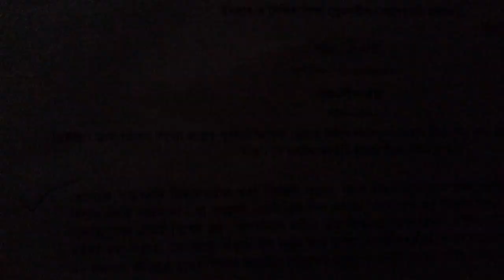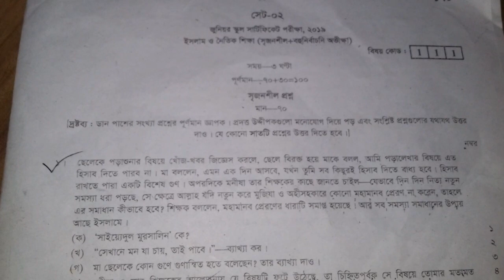Islam mcq answer 2019Islam posner uttor 2019Islam mcq solution 2019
Islam mcq answer 2019||Islam posner uttor 2019||Islam mcq solution 2019

সবাইকে অসখ্য ধন্যবাদ

✅🚫বিশেষ সতর্ক :- আমাদের চ্যানেলের ভিডিও, অনুমিত ছাড়া অন্য কোন চ্যানেলে আপলোড করে থাকলে ইউটিউবের আইন অনুযায়ী কপিরাইট স্টাইক দেওয়া হবে।

jsc Islam mcq dhaka board answer 2019,

jsc Islam mcq answer 2019,
jsc exam 2019,
Islam mcq solution 2019 dhaka board,
ইসলাম ও নৈতিক শিক্ষা প্রশ্নের উত্তর,
Jsc Islam Exam Question 2019,
Jsc Exam 2019,
Jsc Islam Question Dhaka Board,
Jsc ict Question Answer 2019 Dhaka Board,
Jsc ict Question Answer 2019 Khulna Board,
Jsc ict Answer Sheet 2019 Comillah Board,
Jsc ict Answer Sheet 2019 Sylhet Board,
Jsc ict Answer 2019 Borisal Boasr
Jsc ict Question Answer 2019 Chittagong Board,
Jsc ict Question Answer 2019 Rajsahi Board
Jsc ict Question Answer 2019 Dinajpur Board
Jsc ict Question Answer 2019 Jessore Board
জেএসসি পরিক্ষার প্রশ্ন ফাঁস
বাংলা প্রশ্ন ফাঁস
জেডিসি পরিক্ষার প্রশ্ন ফাঁস
Islam mcq answer 209,
JSC Islam MCQ Solution 2019,
Jsc Islam answer sheet 2019,
Islam Jsc mcq solution 2019,
Islam answer,
তথ্য ও যোগাযোগ প্রযুক্তি উত্তর পত্র,
Jsc Islam mcq solve 2019,
icc solutionJsc Ict Answer Sheet 2019 Dhaka BoardJessore Boardsylhet boardrajsahi boardComillahcumillah boardborisal boardChittagong boarddinajpur board

ict Question Solution 2019
JSC Question Solution 2019
JSC Question
JSC ict Question Answer 2019

✅JSC ict MCQ Question Solution 2019
Are you looking for JSC Bangla MCQ question solution 2019? Please watch this video. Because in this video I will show you the correct answer of JSC Bangla question 2019. We have got the question paper of today JSC Bangla exam. Our team will solve the question for you. Please stay with us to get the solution of today. You will get all board question solution of Bangla 1st and 2nd paper examination.
Here you get All Board JSC Bangla MCQ Question Solution
JSC Dhaka Board English Solution 2019
Jsc Rajshahi Board Bangla MCQ Question Solution 2019
JSC Dinajpur Board English Solution 2019
JSC Khulna Board English Solution 2019
JSC Jessore Board English Solution 2019
JSC Comilla Board English Solution 2019
JSC Chittagong Board English Solution 2019
JSC English Question Solution chittagong board 2019
jsc exam chittagong board 2019,
jsc english answer 2019,
jsc bangla mcq answer 2019,
jsc english answer 2019 dhaka board,
jsc english solution 2019,
jsc english question 2019,
jsc english question dhaka board 2019,
jsc examination 2019,
How To Jsc English Answer Dhaka Board
Mymensingh Board Common Suggestion
Sylhet Board Mcq Answer English
English Out Question
English Mcq Answer Sheet,
English Solution 2019,
Solution For English Subject,
English Suggestion,
Jsc english answer sheet,
Jsc
English solution 2019
Jsc mcq solution 2019
English solved
Jsc English solved
Jsc
Jsc exam
Jsc routine ইসলাম
জেএসসি ইংরেজি সমাধান
Jsc Dhaka Board Common Suggestion 2019